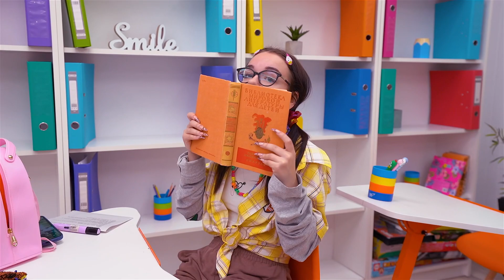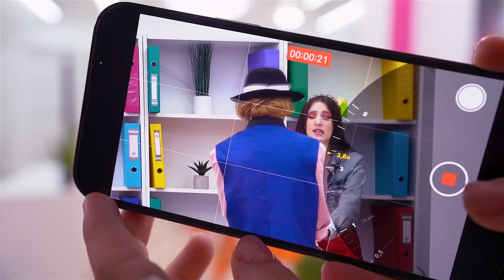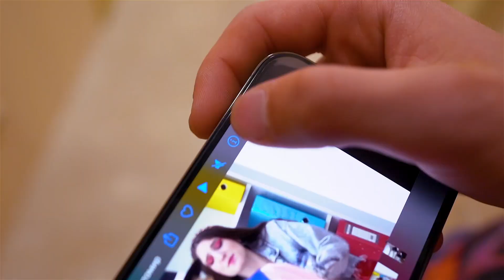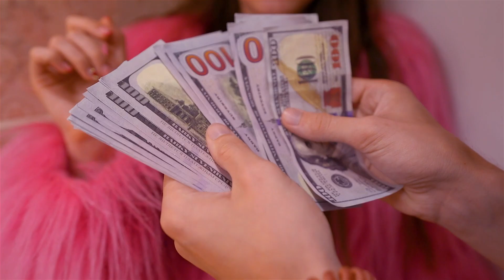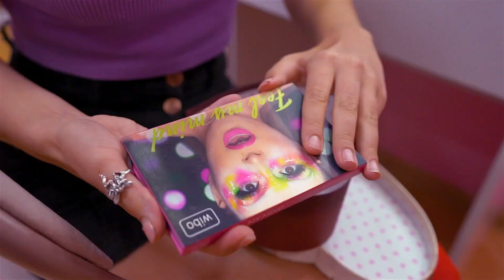Buen Padre vs Mala Madre || Trucos Para Adolescentes Si Mi Familia Trabaja en la Escuela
¡Mi Nueva Mamá Adoptiva es Mala PERO RiCA! ¡La vida de niños ricos con padres adoptivos pobres!